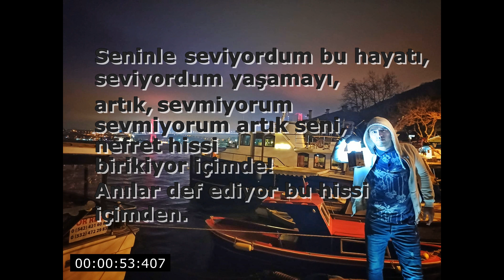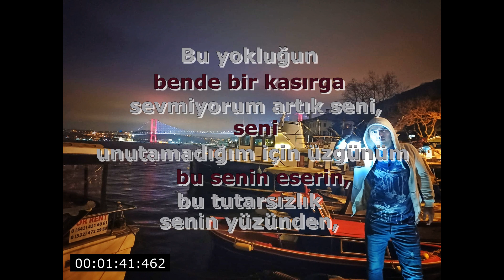Yunus Berçin Yas-Matem şiir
2020 Yılında yüklenen bu şiir kendine özgü bir biçimde seslendirilmektedir, sizlerin takdirine sunulmuş beğenmenizi umut etmekdeyim;
Söz: YUNUS BERÇİN
Beat: TOYGAR IŞIKLI